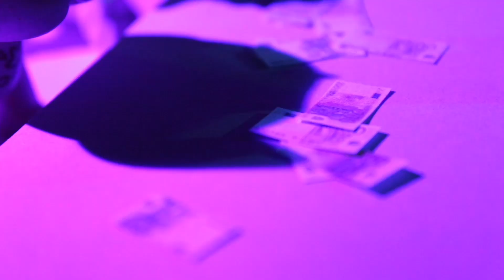[Série Lps] Héros #4 ‘’introspection’’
ATTENTION, cette série est déconseillée aux personnes ayant moins de 18 ans !
Violence, sexe et langage grossier sont au cœur de l’intrigue pouvant choquer certaines personnes.
Je ne suis pas responsable de ce que vous regardez et je ne recommande en aucun cas de reproduire ce que les personnages font.
Cette série est purement fictive.
Ce n'est pas parce que ce sont des Lps que c'est un format adapté aux enfants, attention à ce que vous regardez !

Nouvel épisode aujourd’hui :)

Petite introspection des deux protagonistes sur leur relation…

En espérant que cette petite série de quelques épisodes vous plaira !

→ Ma chaîne ne vise pas un public jeune, elle vise un public âgé de plus de 16ans en raison des sujets qui sont abordés et du langage. Merci de votre compréhension.

Si un épisode est supprimé et est re posté, c'est qu'il devait y avait un problème de droit d'auteur que j'ai dû rectifier pour remettre la vidéo en ligne.

I DO NOT OWN/CLAIM TO OWN THE MUSIC USED IN THIS PROGRAM.